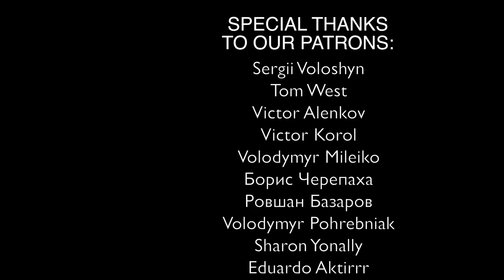Jingle Bells - Bandura and Accordion (Cover by B&B project)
Instrumental Christmas Song - Jingle Bells | Cover by B&B Project. Bandura and Button Accordion Version.
 We very like christmas music, and special before holidays and New Year 2023, we played for you instrumental cover of very popular christmas song - Jingle Bells! We hope you like and enjoy of our cover song!
Happy New Year! We wish everybody Merry Christmas, Happiness, Beautiful Music and Success!!!

It's very important for us!🙏